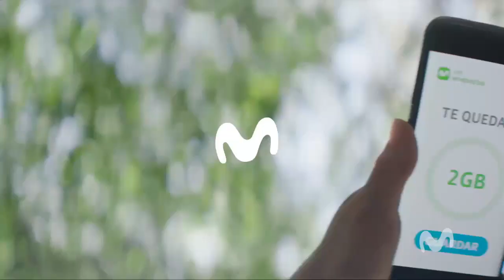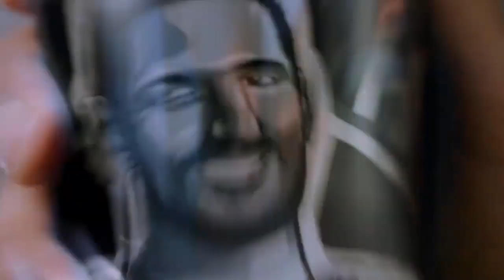Lapiz de Oro TV Marzo - Presentación de los finalistas y ganadores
Dossier organizó una nueva edición del jurado del Lápiz de Oro, en esta ocasión para elegir a los ganadores de las categorías TV del mes de Marzo. Integrado por destacados profesionales de la industria, el jurado que se realizó por Zoom estuvo presidido por Facundo Varela, CCO de DDB.